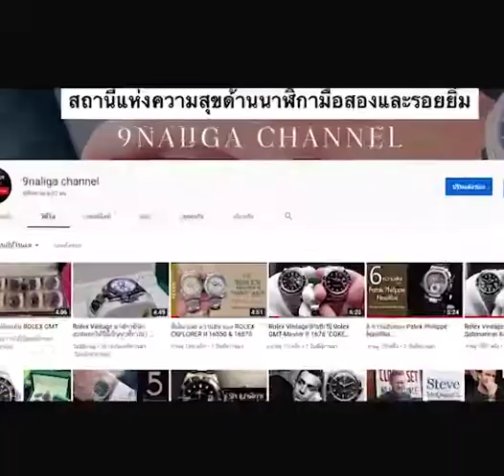LUX SIAM 1855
ท่านใดอยากทำแบรนด์เนม Made in Siam พบกันกับ Brandname Thai เพื่อคนไทย กับ LUX SIAM 1855 นะครับ แบรนด์เนมไทยเพื่อคนไทยแบรนด์เนมไทยไม่แพ้ชาติใดในโลกฝากอีกหนึ่งแบรนด์ไว้ในอ้อมอกด้วยนะครับ